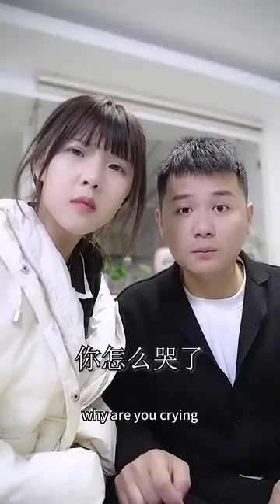Luhu：Part 3🎈 I don‘’t want my mom and dad to fight#dog